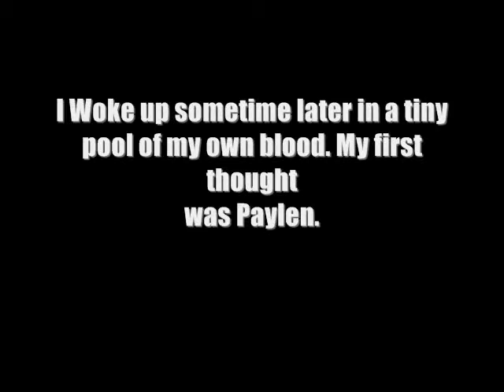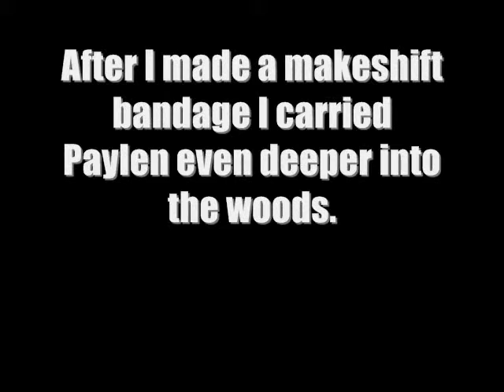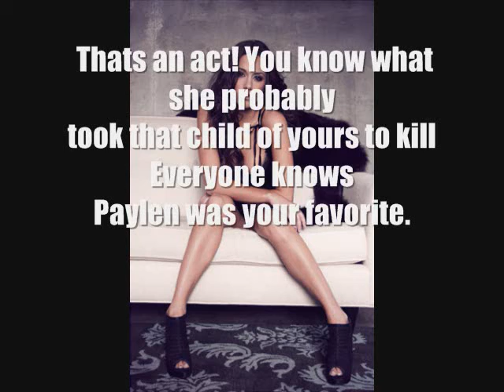Safe & Sound Season 3 Episode 19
Thanks for the fast comments. :)
5 on this and you get the next!
& Sami stop hating on Gale. He gets better.